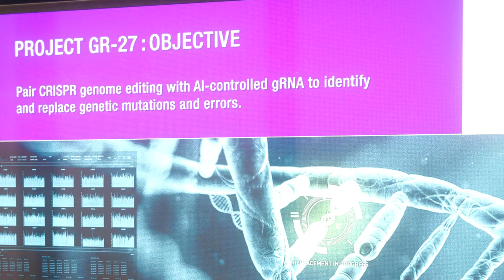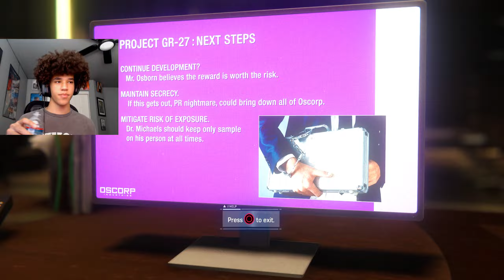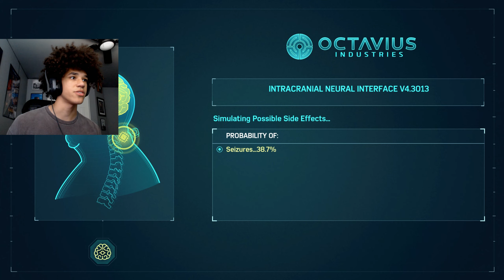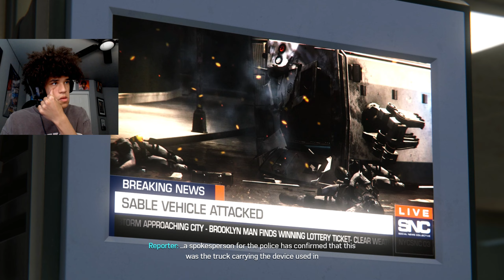THIS MISSION STILL GOES CRAZY!! | Marvels Spider Man #4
my favorite mission of the entire game in this video! Hope yall enjoy!

Marvels Spider Man is a series of action-adventure video games developed by Insomniac Games and published by Sony Interactive Entertainment for PlayStation consoles and Microsoft Windows.